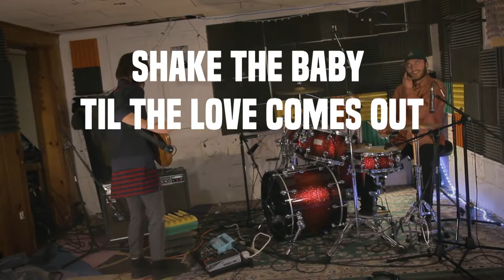Shake the Baby Til the Love Comes Out - Little Spoon - Live at The Anthill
Shake the Baby Til the Love Comes Out - Little Spoon

Sound Engineer: Burgess Carleton
follow the tubs: